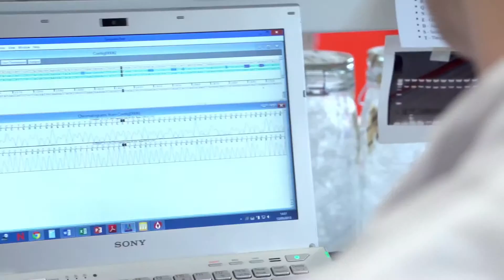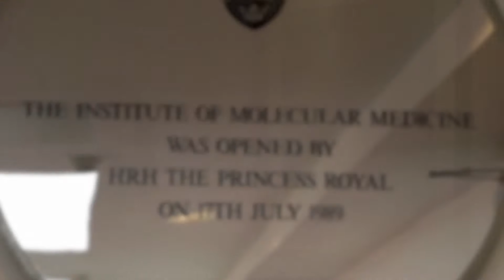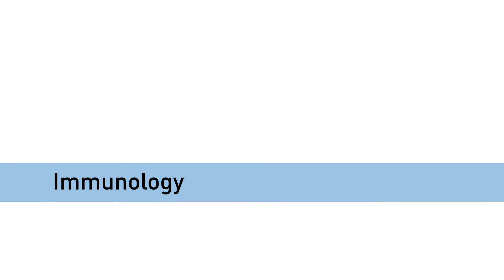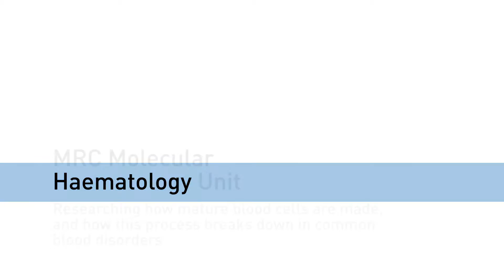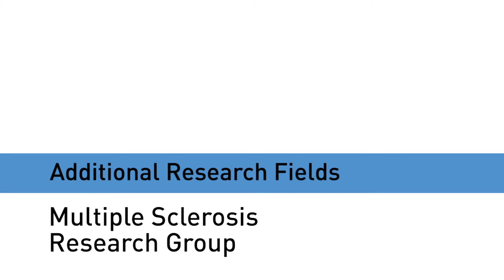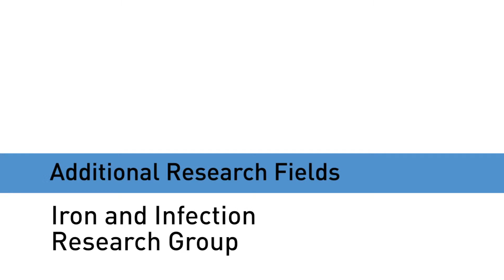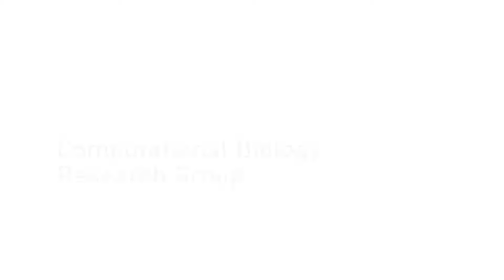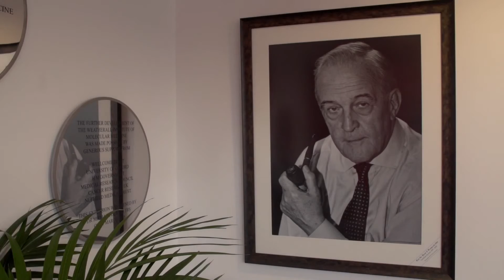WIMM Video Introduction for a Scientific Audience